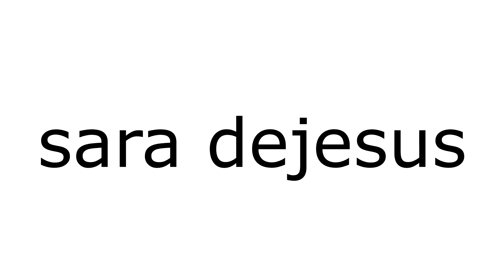"Ghost Song" Animated Horror Story Dub and Narration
Sit back, relax, and listen to this horror manga dub narration. This narration narrates horror Manga and scary story "Ghost Song"

Special Thanks To:
The artist for their amazing story and art!